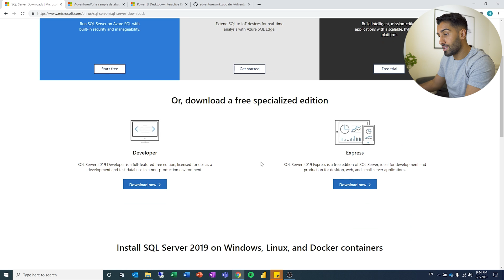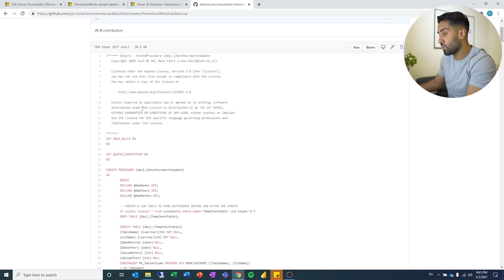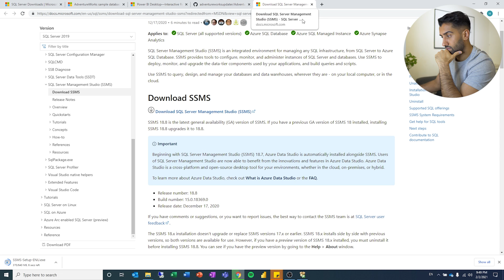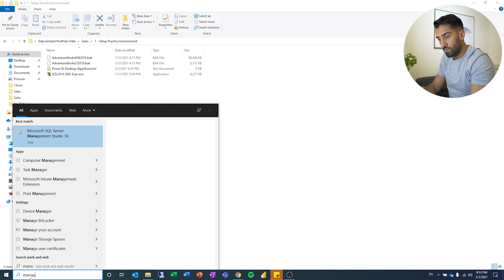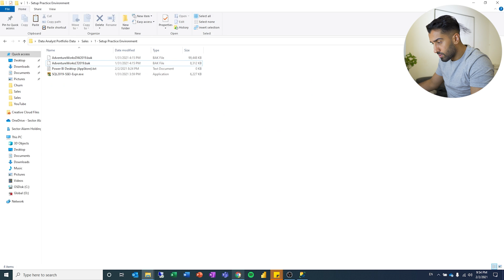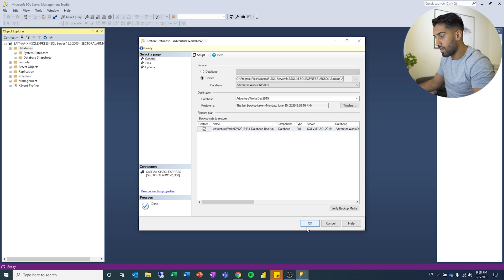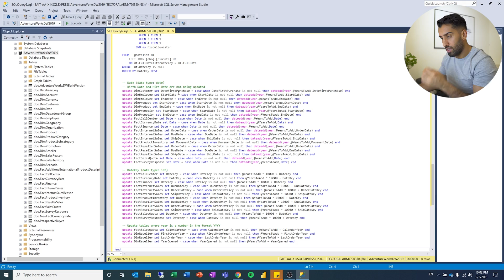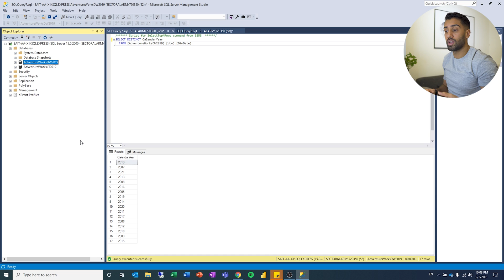Data Analyst Portfolio Project - Intro & Setup - Power BI & SQL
In this series I am going to show you guys How to Build a Data Analyst Portfolio Project from scratch!

Todays video is an introduction to the series and how you can set up a necessary environment to create a data analyst portfolio project. You can also use the environment for your own practice purposes, but we will use it for the rest of this data analyst portfolio project series as we create each necessary element.

Video Content:

0:00 Welcome
0:08 Series Content
1:19 - Necessary Files
2:34 - Installing SQL Server
3:17 - SQL Server Management Studio
5:03 - Connect Databases
7:12 - Update Data

You can find the necessary files here:

Power BI Desktop (recommend using AppStore in Windows!)
Update SQL Data Script or download already updated .bak file

A data analyst portfolio project can be a great supplements to a resume when you apply for a job. The resume lists up which skills you have, but the data analyst portfolio project can showcase it and be something you can use to your advantage as you are trying to get a job.